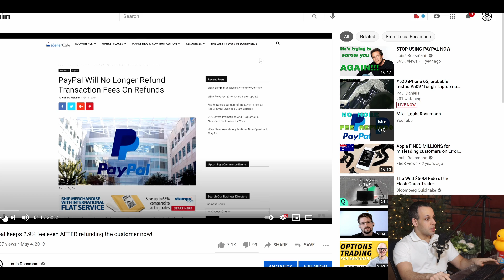⚠️ Don't accept credit card processors that keep the entire fee when refunding customers!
👉 TOOLS USED:
✓ Soldering Irons:

› Bitcoin: 1EaEv8DBeFfg6fE6BimEmvEFbYLkhpcvhj
› Bitcoin Cash: qzwtptwa8h0wjjawr5fsm0ku8kf40amgqgm6lx4jxh
› Dash: XwQpZuvMvU44JT7C7Uh6xHvkSadzJw9fMN
› Dogecoin: DKetsoCvwa2hF29ssgUA4Wz4hxT4kj3KLU
› Ethereum: 0x6f6870feb48f08388ee345cf0261e2f03d2fa310
› Ethereum classic: 0x671bfd61ba87edf6365c97cea33d66ba73645510
› Litecoin: LWnbTTAjojZQt68ihFJFgQq3cYHUsTcyd7
› Verge: DFumZ5sMhi3JktLQpsTVtV9xUt3zKDrcZV
› Zcash: t1Ko3FkphQYoQroQc8k2DVk4WKMAbmNR8PH
› Zcoin: a8QdvArHmdRYe1MjiqtP6jDNe6Z4JgnRKZ